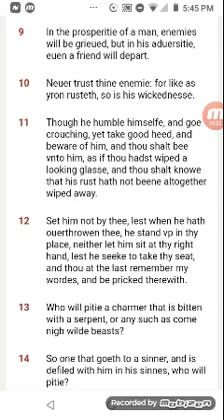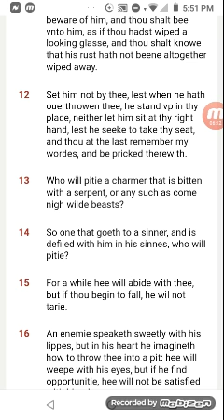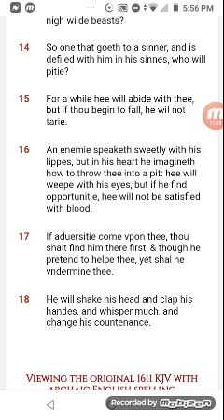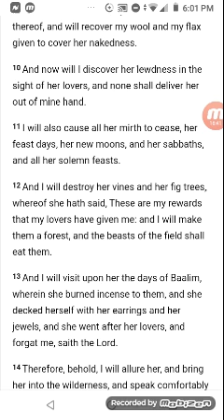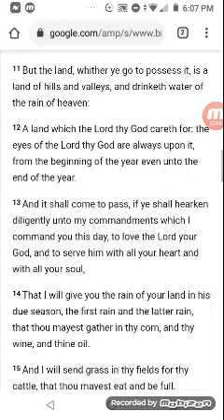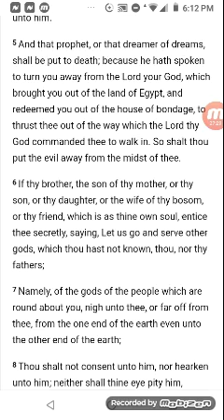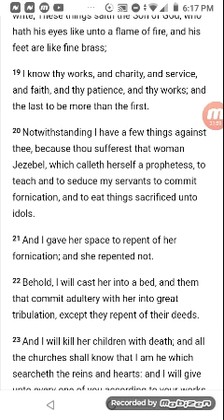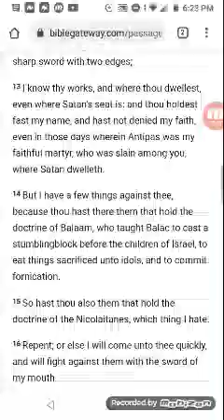Is today's "Thanksgiving" Biblical? 🤔 Part 2.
Online B.I.B.L.E. study Ministry/Native American Indians/Thanksgiving/TG November Holiday.